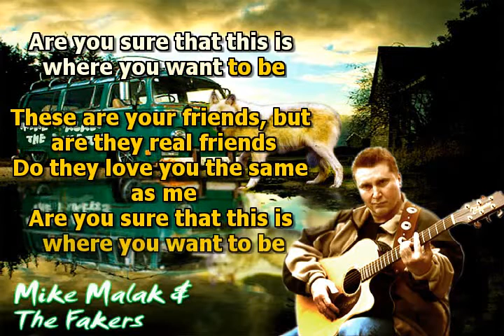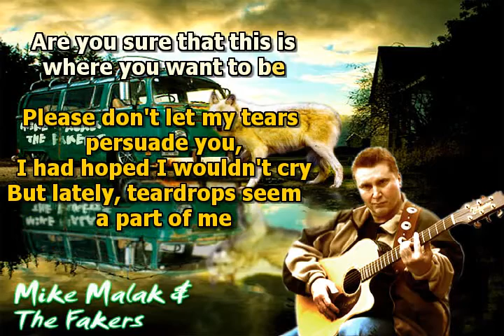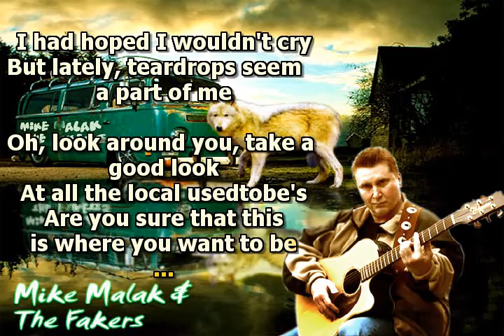Mike Malak - Are You Sure (W Nelson, cover, lyrics)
a great accoustic country tune, pure and unplugged, in the style of the great Willie Nelson, the redhaired stranger... this tune from the 60's (I think) was soundtrack of the TV Series LOST